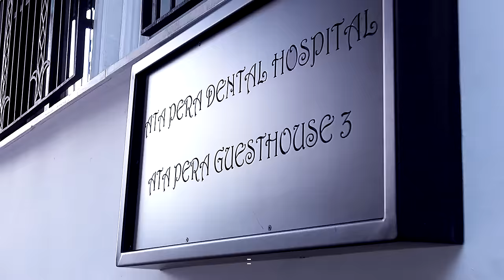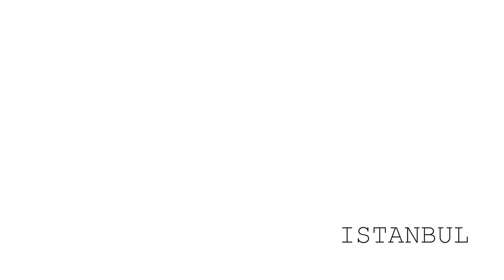Ata Pera Dental Hospital Promotional Clip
Our guests who come to our clinic from Israel for their treatment.